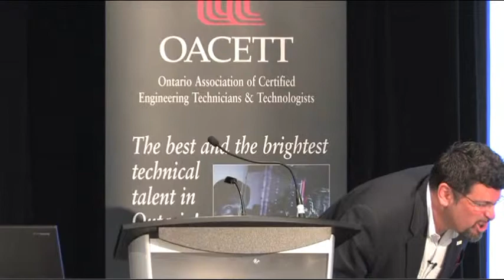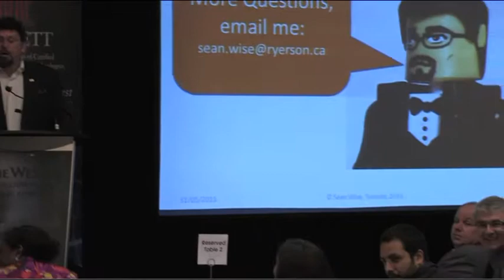OACETT 2013 AGM & Conference: Technologies 2020, "What's Next" Workshop, Dr. Sean Wise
At OACETT's 2013 AGM, Dr. Sean Wise shed light on some of the technologies we'll be relying on more in the future, including Google Glass, 3D printing, facial recognition software, personalized medicine and the 'Internet of things'.